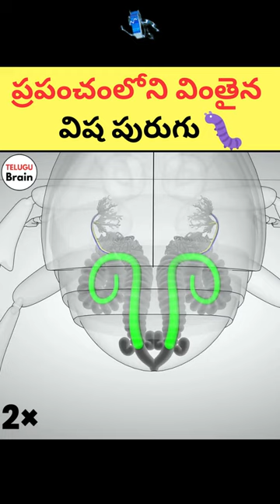విష పురుగు 🐞🔥 | Most Dangerous Insect